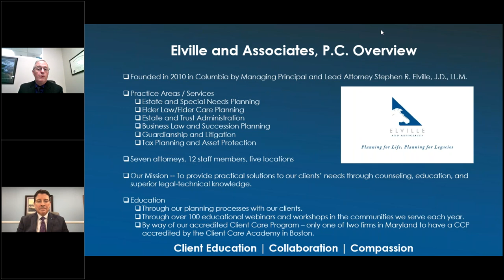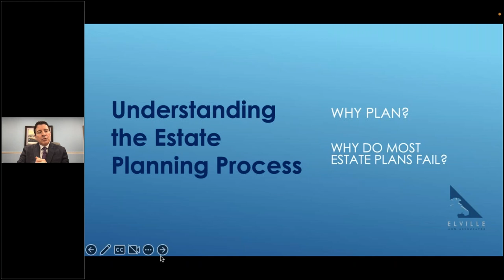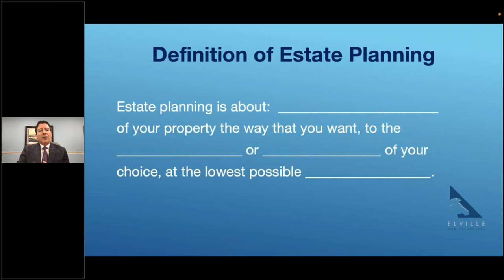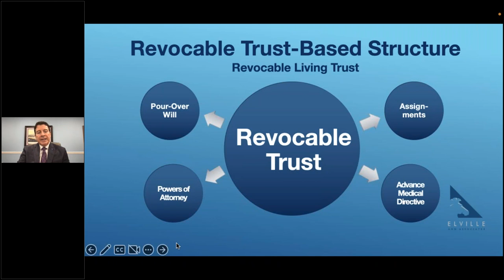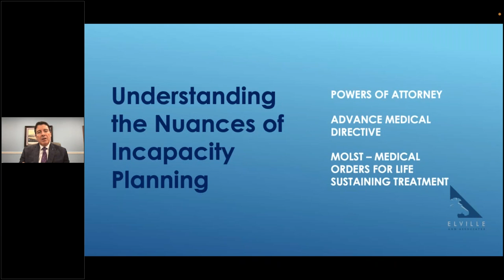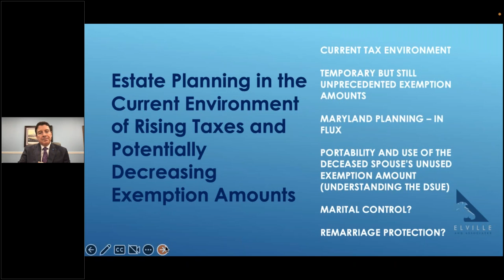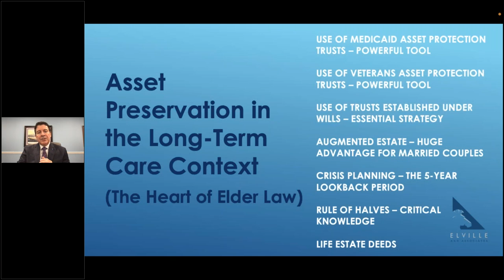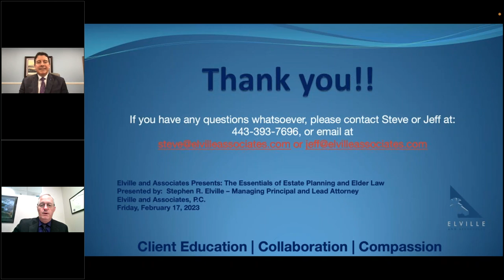Webinar -- The Essentials of Estate Planning and Elder Law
This webinar is an in depth overview that will thoroughly educate attendees about the essentials of estate and elder law planning.

Presented by Elville and Associates’ Managing Principal and Lead Attorney Stephen R. Elville, in our Estate Planning and Elder Law Essentials webinar Steve will thoroughly educate attendees about estate planning and incapacity planning issues. Some of the topics he will address include:

— understanding the planning process, including the reasons for estate planning

— wills vs. trusts

— probate vs. non-probate and understanding non-probate devices

— the absolute importance of incorporating “flexibility” in your planning

— planning for incapacity

— understanding the importance of financial powers of attorney, advance medical directives and MOLST

— Medicaid — myths versus reality

— asset protection and protecting shares for children and grandchildren

— understanding why having outdated documents could provide challenges in the future

— how to achieve perfection for your legacy

Open to clients, financial advisors, and the general public, 1.5 continuing education hours are available for professionals who attend this presentation.